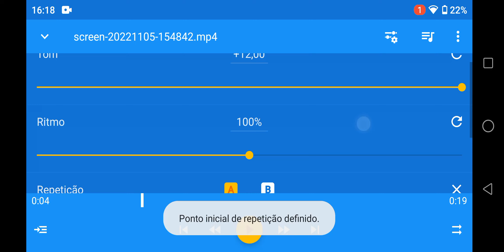5 de novembro de 2022